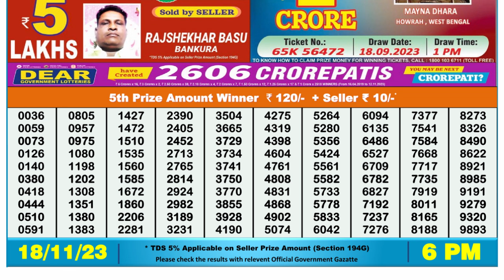🔴 Lottery Sambad Live 06:00pm 18/11/23 Day Nagaland State Dear Lottery Result Pdf Download